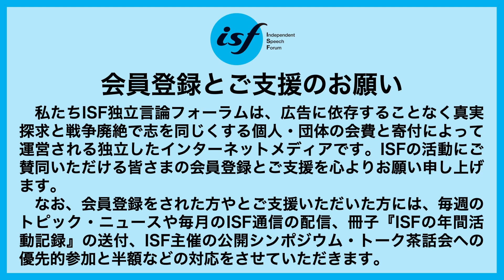「防衛3文書と安保転換の危うさ（前半）」井上正信弁護士、木村朗ISF（独立言論フォーラム）編集長